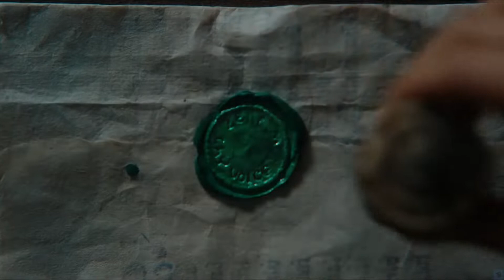A24出品R级恐怖《绿衣骑士》全新预告，暗黑诡异！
画风恐怖诡异！A24出品R级奇幻恐怖片《绿衣骑士》发布中字全新正式预告，根据故事《高文爵士与绿衣骑士》改编，讲述绿衣骑士向亚瑟王的圆桌骑士发起挑战：有谁敢当众砍下他的头，并让他一年后回敬一斧。勇敢的高文砍下了绿衣骑士的头，然而绿衣骑士并没有死去。一年以后，高文按照约定寻找绿衣骑士。《鬼魅浮生》导演大卫·洛维执导，《雄狮》戴夫·帕特尔、“坎妹”艾丽西亚·维坎德、乔尔·埃哲顿主演。重新定档7月30日北美上映。
第一支预告片更带感些：BV1P7411G7Vw